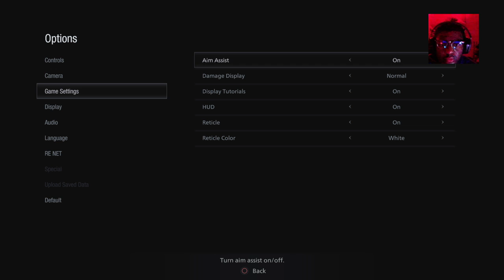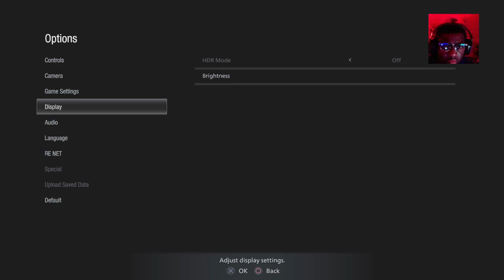Residential Evil Village Ethan Winters PT. 8